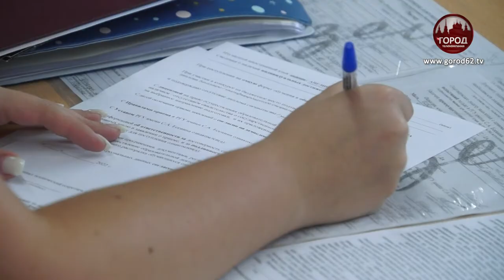ПРИЕМНАЯ КОМИССИЯ 2022